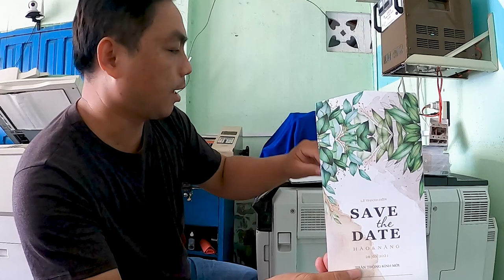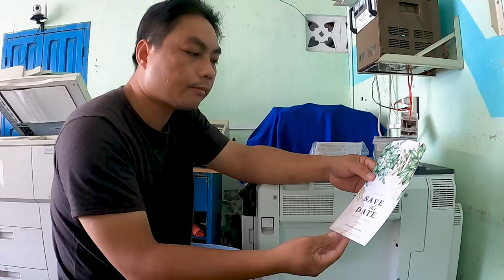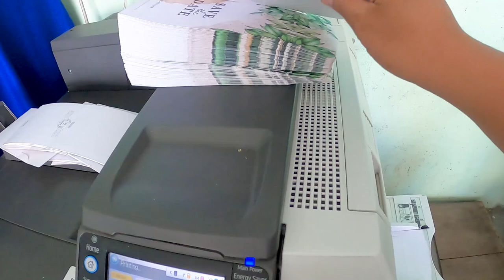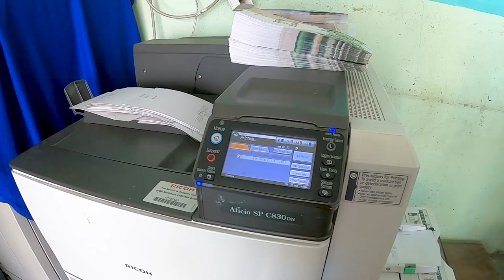Làm Như Thế Nào Để Phát Triển Dịch Vụ In Thiệp Cưới Và Kinh Nghiệm Chọn Phôi In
Hiện nay, trên thị trường có rất nhiều hình thức kinh doanh thiệp cưới, mở cửa hàng in thiệp cưới cần chuẩn bị gì? như thế nào? Là câu hỏi rất nhiều người không chuyên và có ý định mở cửa hàng kinh doanh thiệp cưới quan tâm. Hy vọng những chia sẻ kinh nghiệm Làm Như Thế Nào Để Phát Triển Dịch Vụ In Thiệp Cưới Và Kinh Nghiệm Chọn Phôi In mở cửa hàng kinh doanh thiệp cưới